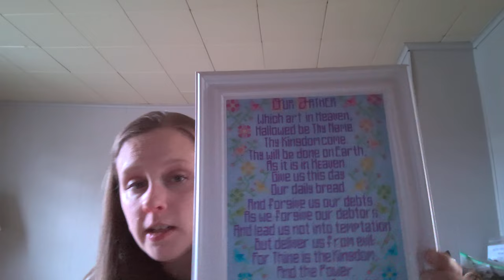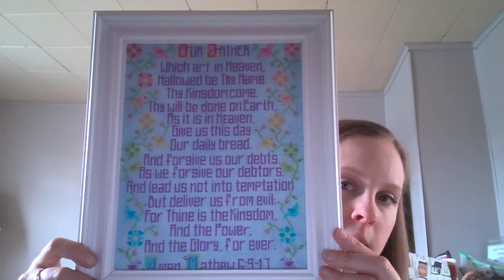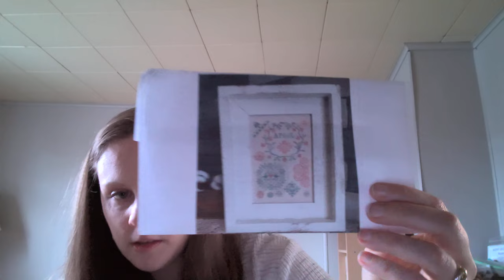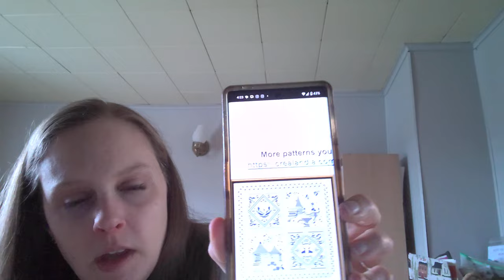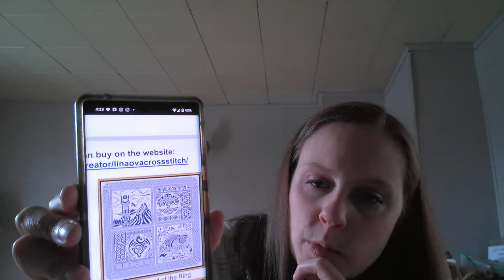Another Flosstube another life update! Grab a cup of coffee and join me.